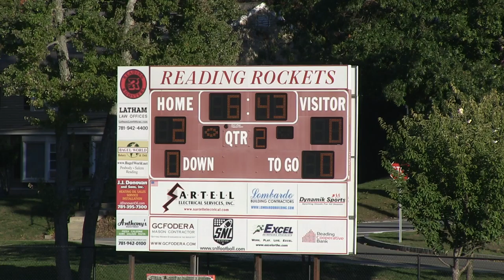Girls Soccer 10:5:2016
Girls Soccer Game 10/5/2016